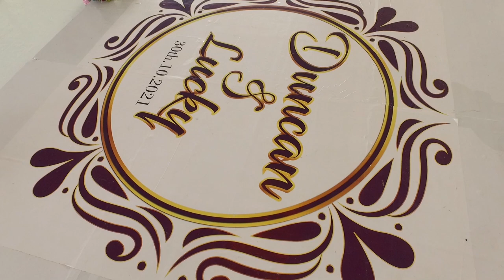Duncan & Lucky wedding ceremony cineflix photography